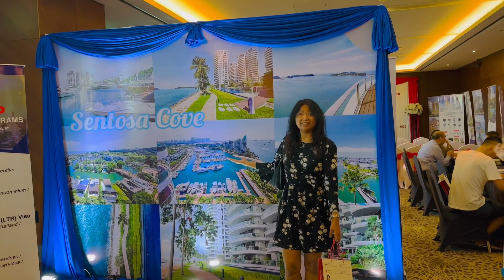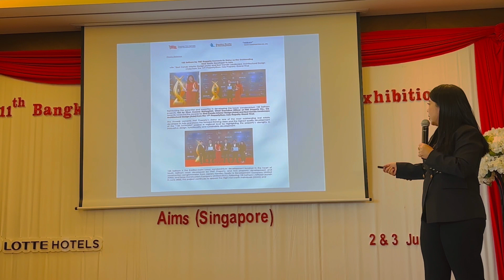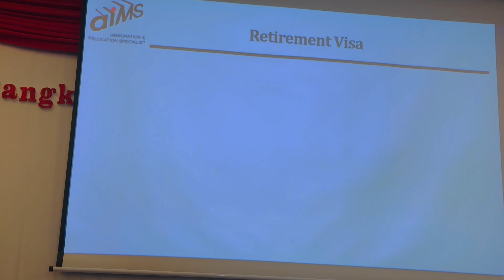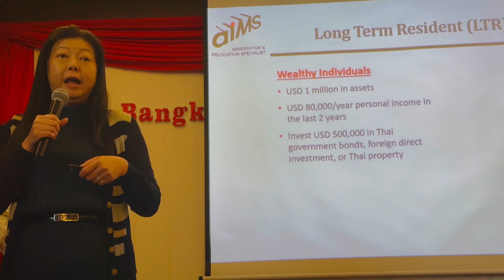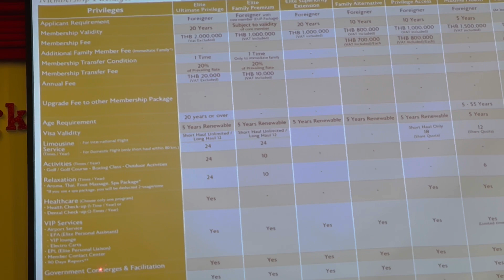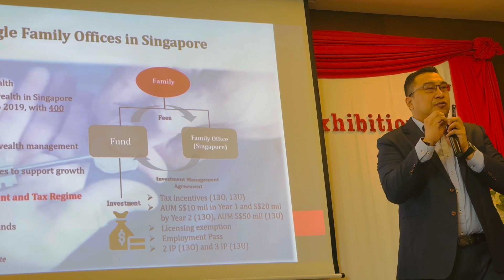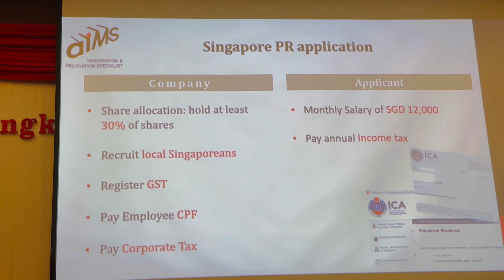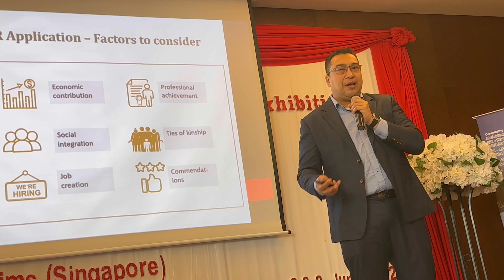Thai နဲ့ Singapore PR အကြောင်းသိကောင်းစရာ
PR နဲ့ပတ်သက် တဲ့ knowledge sharing လေးပါ
Seminar အစအဆုံးတင်ပေးထားတာဆိုတော့ သိချင်တဲ့သူတွေအတွက်တော့အကျိုးရှိမယ်လို့မျှော်လင့်ပါတယ်